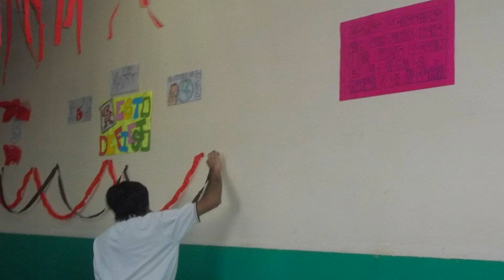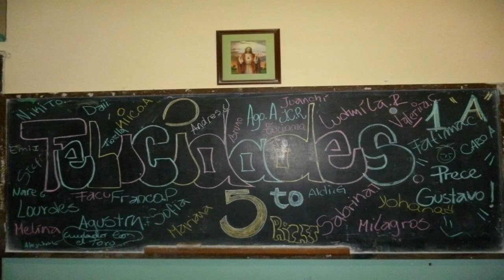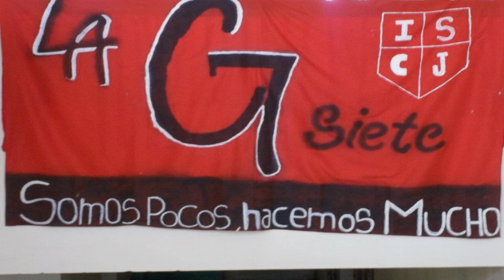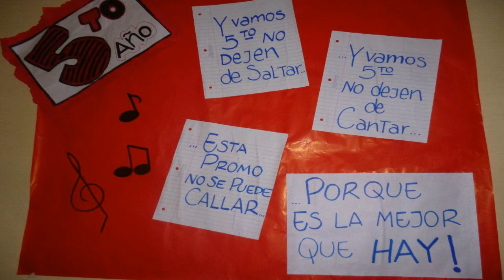Presentacion de Buzos Sagrado Corazon de Jesus (I.S.C.J)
LA MEJOR PRESENTACION , MEJORES BUZOS Y MEJOR PROMOCION , La Promo '12  Sagrado Corazon de Jesus ;)